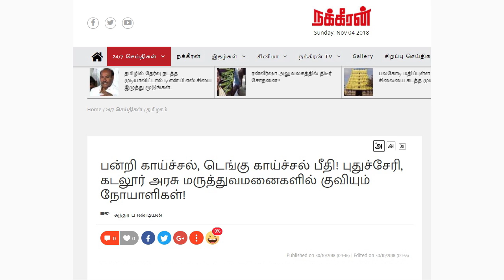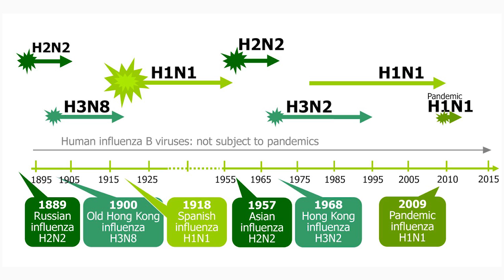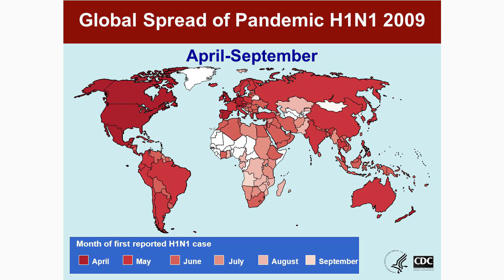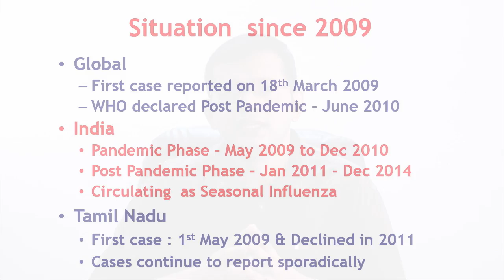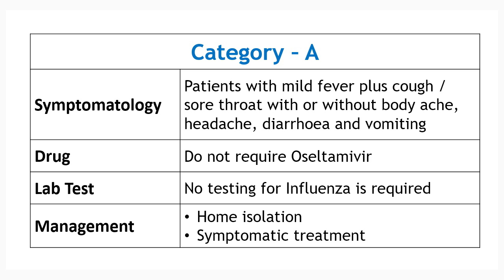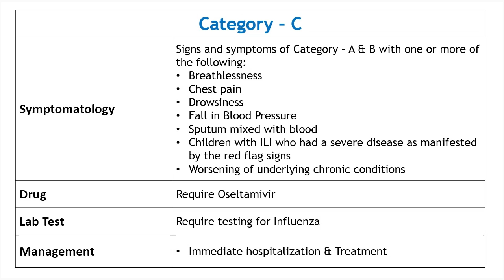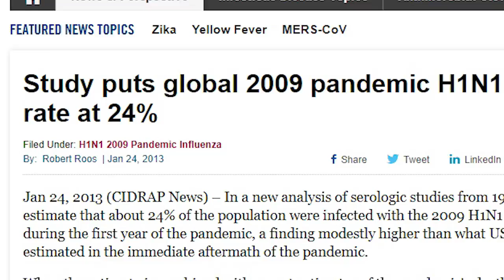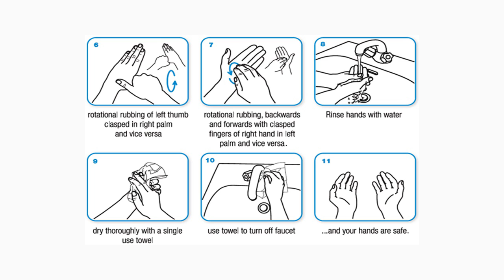பன்றி காய்ச்சல் – பயம் தேவையா? | Dr. Arunkumar | H1N1 – swine flu – Is fear warranted?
சமீபத்தில் பன்றி காய்ச்சல் எனும் சுவாச நோய் பல ஊர்களில் பரவி பல மக்களை பாதித்தும், இறப்புகளை ஏற்படுத்தியும் வருகிறது. இது பற்றி ஓர் அசாத்திய பீதியும் பயமும் வதந்திகளும் பொதுமக்களிடையே நிலவுகின்றன. இவை பற்றி சற்றே அலசுவோம்.

ஈரோடு.

The recent outbreak of swine flu (H1N1) is causing fear and panic among everyone. And also lots of rumours are spreading about the same. Let’s discuss it scientifically.

Consultant Pediatrician,
Erode.

குழந்தை நல ஆலோசனை / Pediatric / Children Consultation:

Baby hospital,
171, Nethaji road, Marappaalam,
(Near paneer Selvam park)
Erode – 638001.

Baby hospital,
171, Nethaji road, Marappaalam,
Erode – 638001.